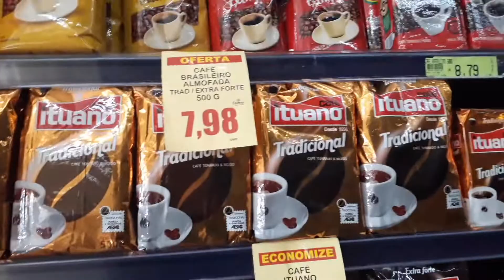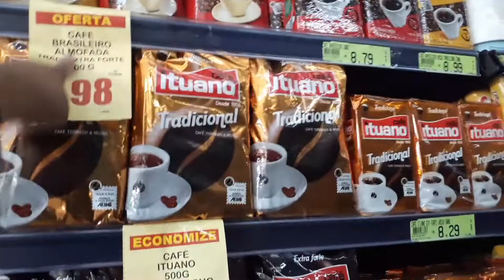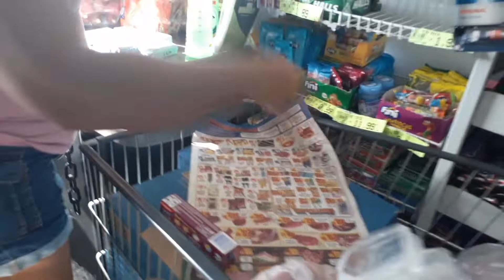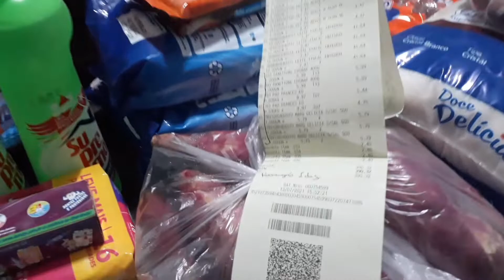UM VLOGS E COMPRA DE MÊS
oi meus amores gostaria de de agradecer a todos vocês deus abençoe